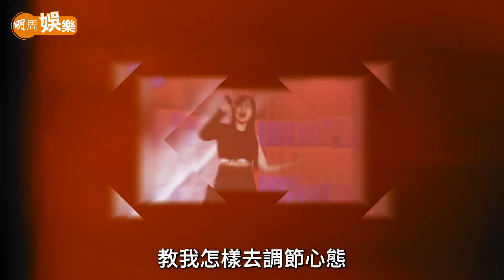《就是青春》收視翻車 HOY TV力谷炎明熹勁敵洪韻騏│洪韻騏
由前無綫助理總經理（非戲劇製作）余詠珊 領軍，與 HOY TV 合作推出的全新選秀節目《就是青春》，節目製作費高達二千萬，近日因為收視只有0.3而成為話題，外界對一班參賽者亦印象不深，只有當中有翻版 胡鴻鈞 林躍翰及被視為 炎明熹 勁敵的 洪韻騏較為人熟悉，余詠珊表示之後會邀請不同風格的歌星參與，加強節目陣容，據知節目會由現時的有線錄影廠，移師到亞視大埔廠房，搭建更大型的錄影廠，可以容納更多現場觀眾，製造更多話題。